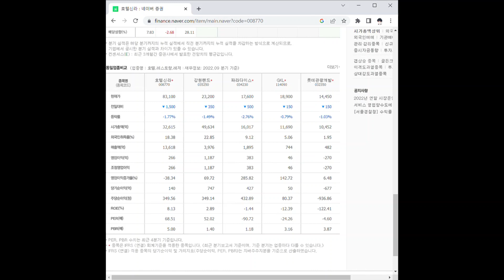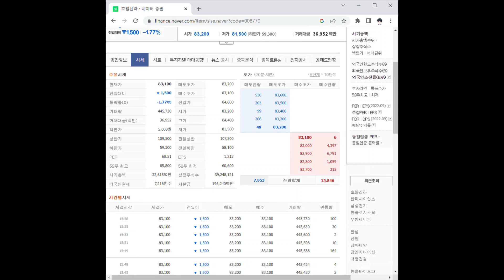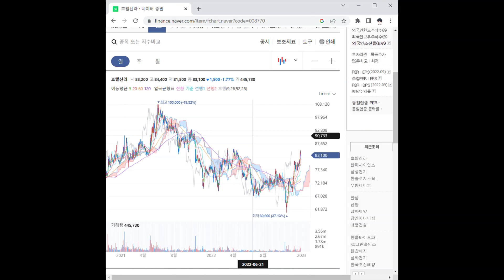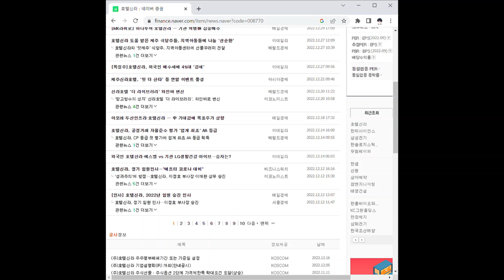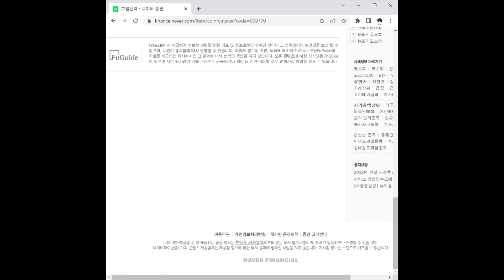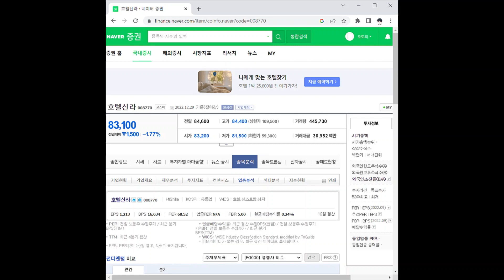호텔신라 주가 전망 및 차트 분석